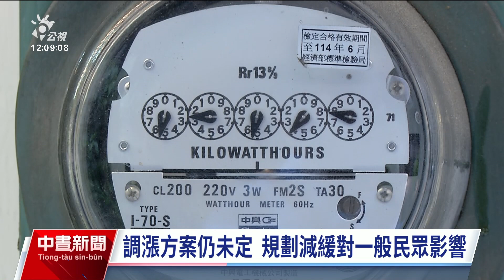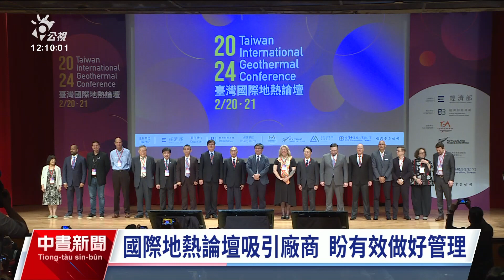電價傳4月將全面調漲 經長：台電面臨財務危機｜20240220 公視中晝新聞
經濟部3月將召開電價審議委員會，傳出4月份開始可能全面調漲電價，除了工業用電外，一般民生用電也將調漲。行政院長陳建仁表示，台電已經盡了最大的努力；經濟部長王美花則重申雖未定案，但也坦言台電目前持續虧損，若沒政府撥補或調漲電價，年底可能會有財務危機。